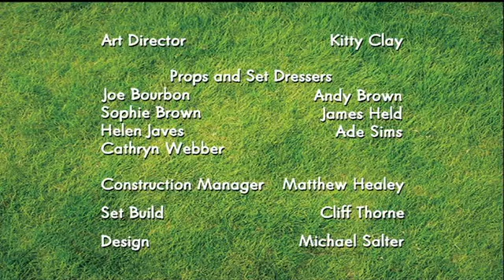Shaun The Sheep S01E12 Little Sheep of Horrors